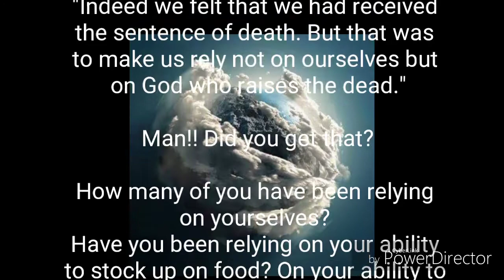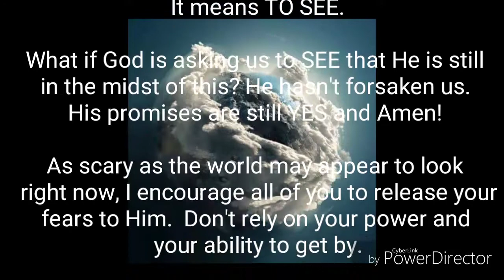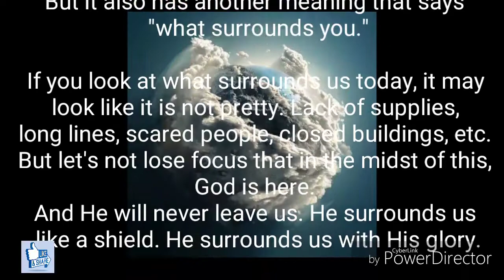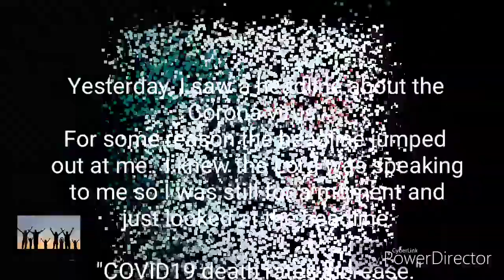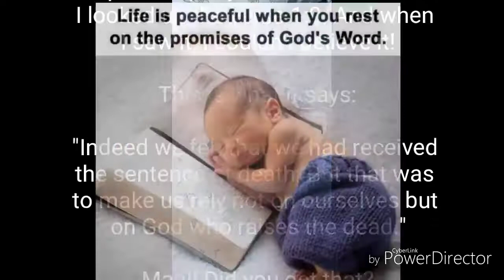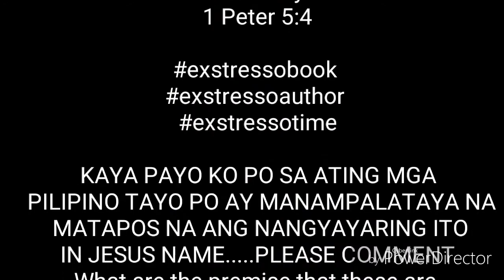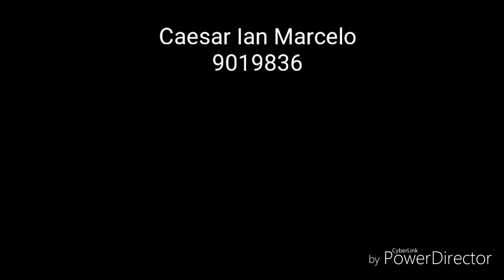COVID 19 Biblically Written | 🇵🇭 Frontliners, Doctors, Nurses, Volunteers God Bless You ALL | TCIC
Please share via comments section your personal experience based on what you"be heard, read, learn that COVID 19 is Biblical.

Kindly like, watch and share the short video.

Be safe and continue being a blessings to others.